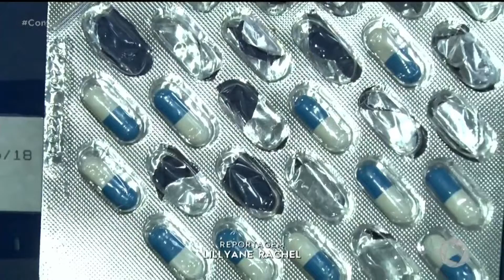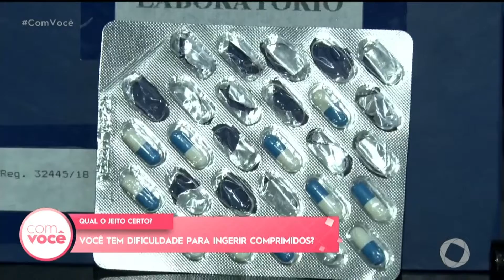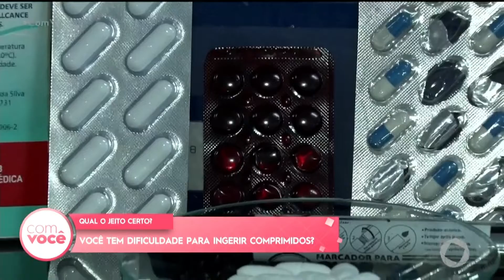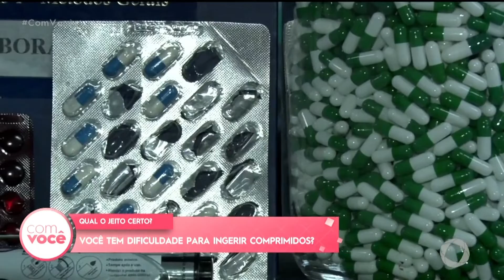Você tem dificuldades para ingerir comprimidos? - Com Você